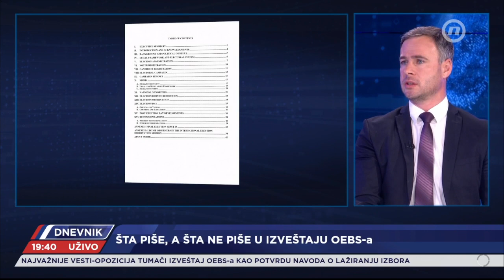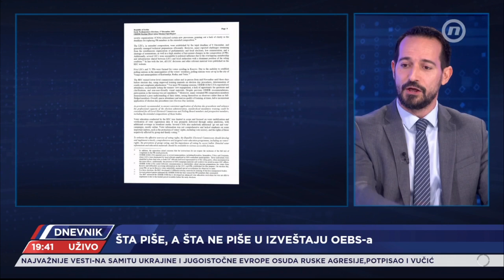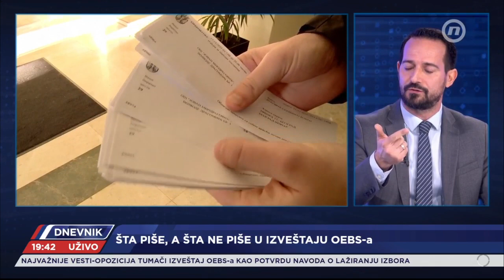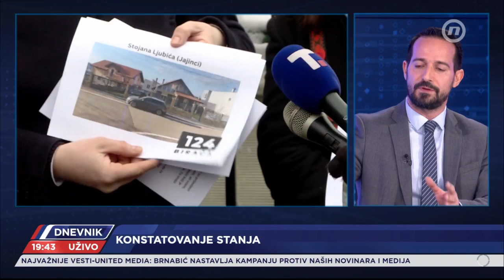Miroslav Aleksić:Izveštaj ODIHR-a potvrdio navode Evropskog parlamenta, Crte i Srbije protiv nasilja